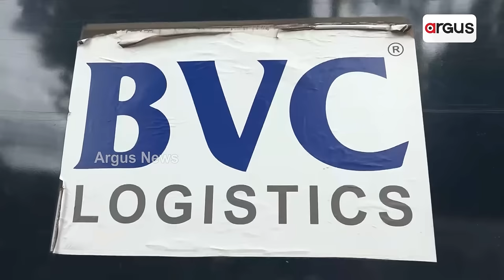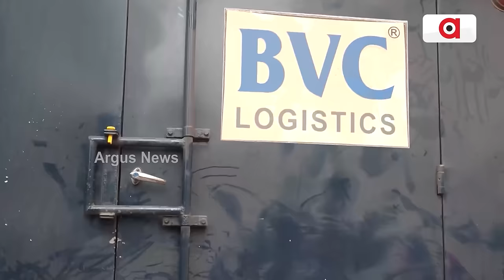ରତ୍ନ ଗଣତି ପୂର୍ବରୁ ଛାନିଆ ବିଜେଡି || BJD || Sulata Deo || Counting Of RatnaBhandar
ରତ୍ନ ଗଣତି ପୂର୍ବରୁ ଛାନିଆ ବିଜେଡି । ସୋସିଆଲ ମିଡିଆରେ ସୁଲତାଙ୍କ ରତ୍ନ ଚୋରୀ ପ୍ରଳାପକୁ ନେଇ ଖପ୍ପା ସେବାୟତ । ମହାପ୍ରଭୁଙ୍କ ନାଁରେ ବିଜେଡି ସାଂସଦଙ୍କ ହୀନ ରାଜନୀତିକୁ ନେଇ କ୍ଷୁବ୍ଧ ଜଗନ୍ନାଥ ଭକ୍ତ । ଶ୍ରୀଜଗନ୍ନାଥଙ୍କ ମୁଖ୍ୟ ବାଡ଼ଗ୍ରାହୀ କହିଲେ ବିଜେଡି ନେତ୍ରୀଙ୍କ ଇଏ ପିଲାଳିଆମୀ । ବିଜେପିର ପ୍ରଶ୍ନ ରତ୍ନ ଗଣତି ପୂର୍ବରୁ କାହିଁକି ଛାନିଆ ବିଜେଡି ନେତ୍ରୀ ?